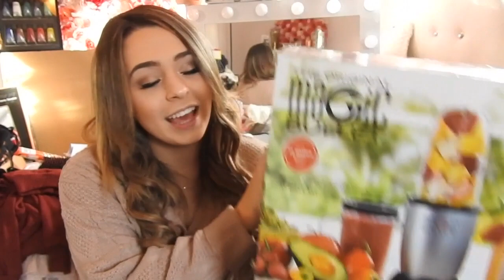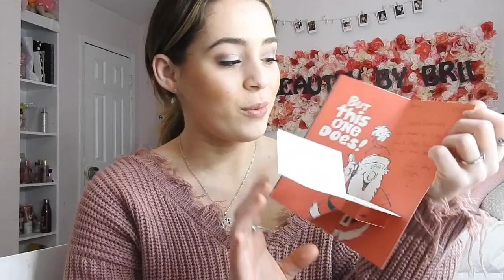What I Got For Christmas- 2019